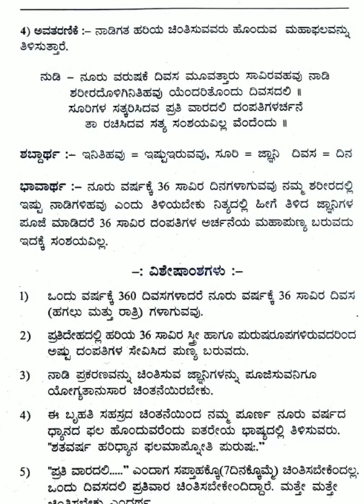HKS Nadi prakarna sandhi-3+4